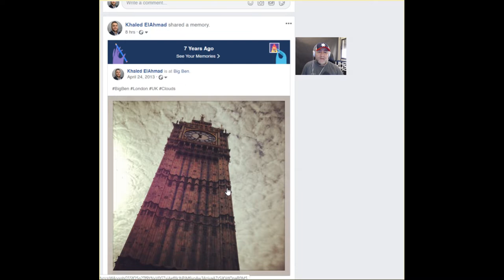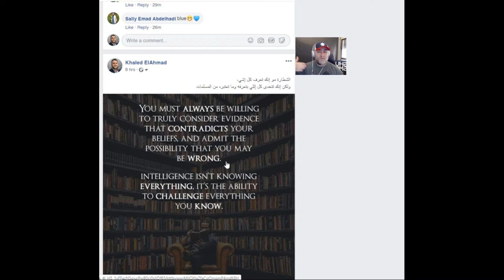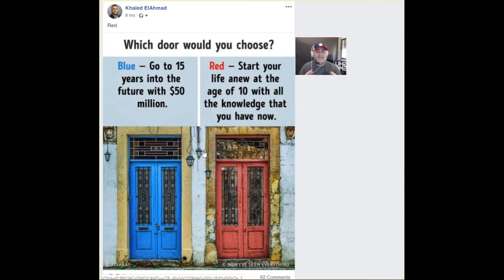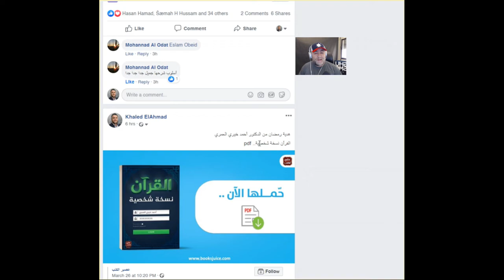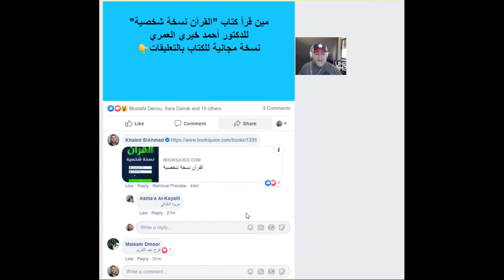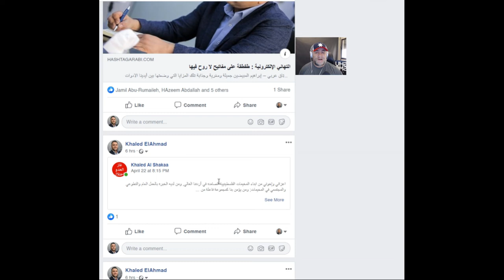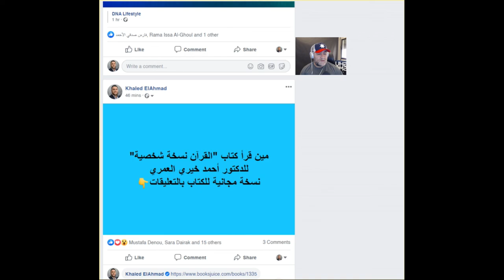محتوى الفيسبوك وأي نوع بيحظى بتفاعل أعلى - تجربة عملية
حبيت أعمل تجربة صغيرة عن محتوى الفيسبوك وكيف ممكن نشتغل عليه على أساس نحظى بتفاعل أعلى
شكرا لفريق أداة سلاسل اللي استخدمتها لعمل هذا الفيديو